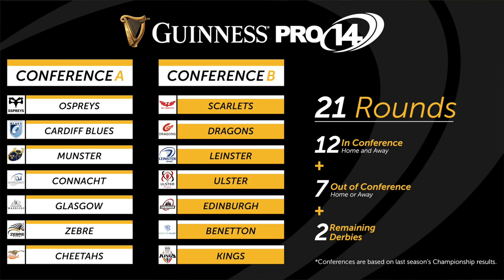Richard Cockerill on the new GUINNESSPRO14 structure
Head Coach Richard Cockerill reacts to Cheetahs and Kings joining the GUINNESSPRO14